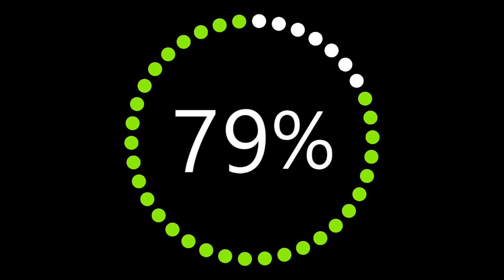Κυριακή 11/12/2022 - Ιερός Ναός Αγίου Αντωνίου Στρυμονικού Σερρών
Κυριακή 11/12/2022
Όρθρος - Θεία Λειτουργία
Ψάλει ο Πρωτοψάλτης και Καθηγητής Βυζαντινής Μουσικής Πέτρος Νικήτας